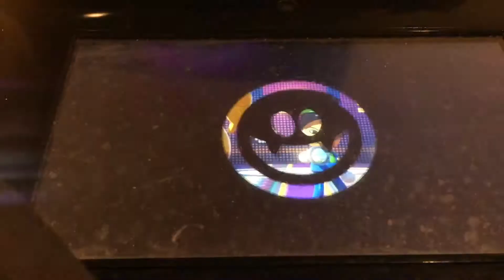Luigi's ghost mansion basement play as ghost in Nintendo land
Boooooooooooooooo R.I.P.